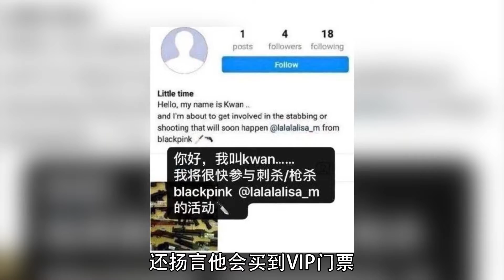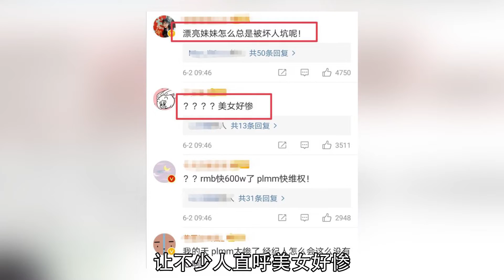人间芭比Lisa：凭一个舞蹈动作涨粉300万，出道半年狂揽5项新人奖